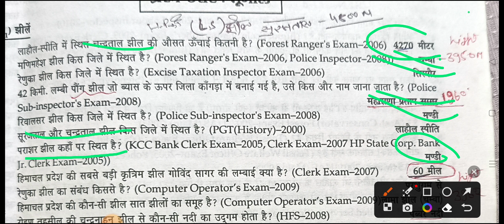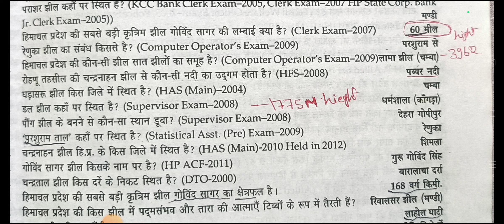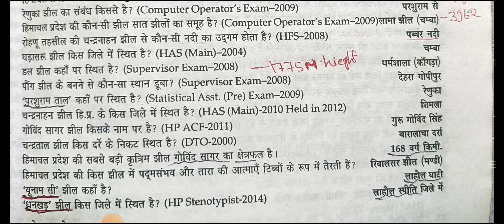Mission 🎯 HPU Bed Entrance 2023 !! l Lakes of HP Gk One liner Questions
Mission 🎯 HPU Bed Entrance 2023 !!  Lakes of  HP Gk  One liner Questions  @hpgkwithvikki665